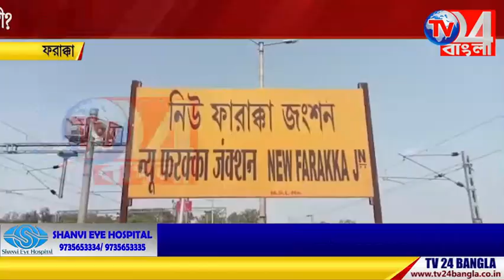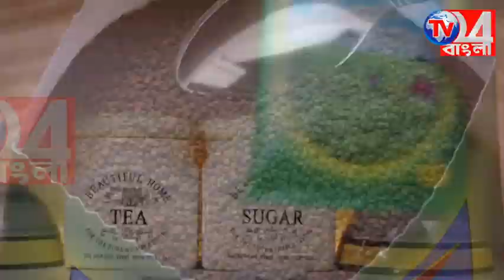সিভিক ভলেন্টিয়ার মারধোরের ঘটনা গ্রেপ্তার ভুয়ো পুলিশ অফিসার